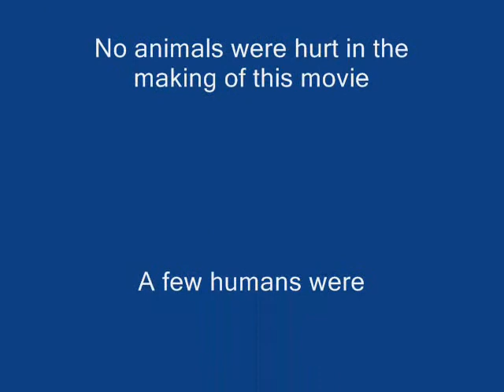Shadow the Wonderdog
Dog climbing tree